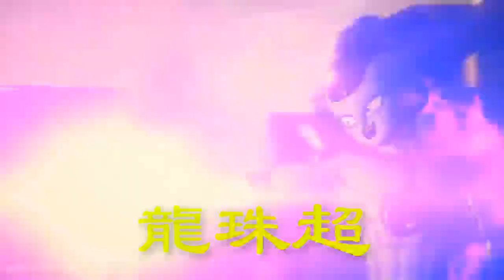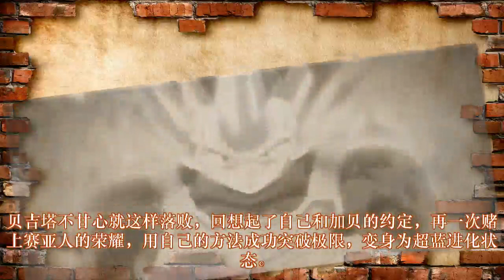龍珠英雄：“魔化超蓝贝吉塔”名称公布，王子又多了一种专属变身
在《龙珠英雄》新时空大战篇第3集剧情中，贝吉塔被达列斯的邪恶气息击中了。但是这一次，贝吉塔并没有失去理智。贝吉塔回想起过去的点点滴滴，最终，赛亚人的荣耀战胜了邪恶之心，贝吉塔达成了一种全新的“魔化超蓝形态”。